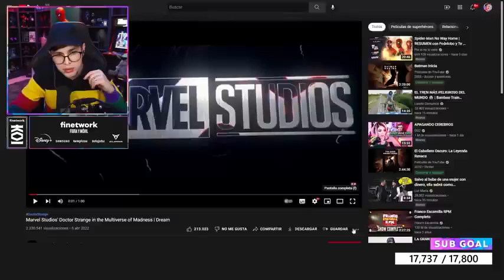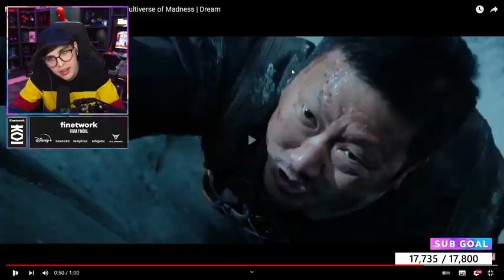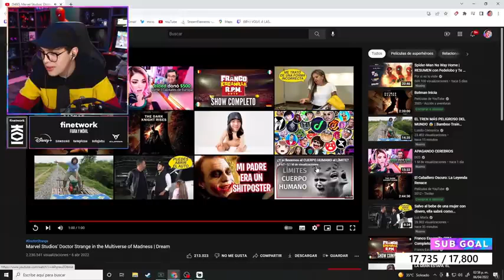JUANSGUARNIZO reacciona al TRAILER de Doctor Strange in the Multiverse of Madness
si eres algún streamer y no te gusta un clip escríbeme y lo elimino